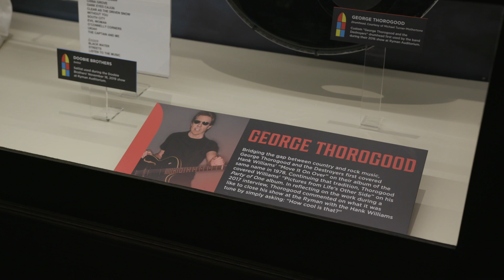George Thorogood | My Opry Debut | Grand Ole Opry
"Bad To The Bone" singer, George Thorogood brings his rock n' roll flair to the Opry stage on the night of his Opry Debut. Go behind the scenes as we catch a glimpse into his special night at the Opry.

Based in Nashville, Circle includes a linear network as well as a companion over-the-top (OTT) premium entertainment service which will be coming in spring 2020. Circle is a joint venture between Opry Entertainment Group, a subsidiary of Ryman Hospitality Properties, and Gray TV.